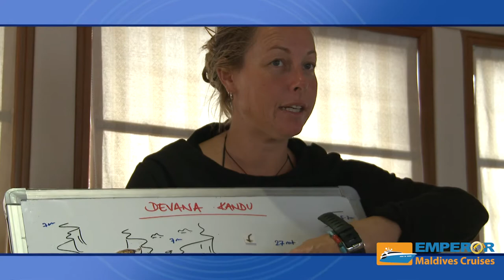MV Emperor Virgo, Maldives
Just like her big sister, Serenity, Emperor Virgo exudes quality, style, space and a promise of a diving holiday to remember for years to come.

Cruise the atolls of Male and Ari knowing you're getting great value on a liveaboard that is also ideal for non-divers!